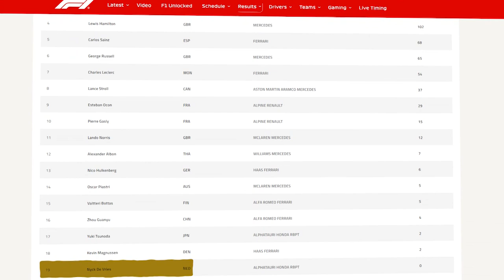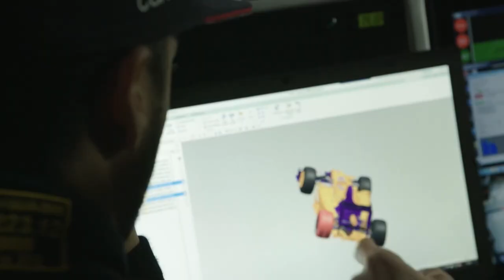JUST ANNOUNCED Will Daniel Ricciardo RE-JOINS AlphaTauri again?!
danielricciardo is eager to return to the formula1 One grid as we all know, and this could potentially happen earlier than anticipated. The news that Ricciardo is in talks with Alpha Tauri comes at a time when incumbent driver#nyckdevries is facing heightened criticism due to his disappointing start to his first season and while these two scenarios currently appear to be unrelated, the likelihood of a driver switch mid-season is growing. But while the eagerness is there from the Honey Badger, him going to the sister team of redbullracing l might not be as good as it looks from the outside.

About Formula Today
▶ Videos about Formula 1 News
▶ Written, voiced and produced by Formula Today